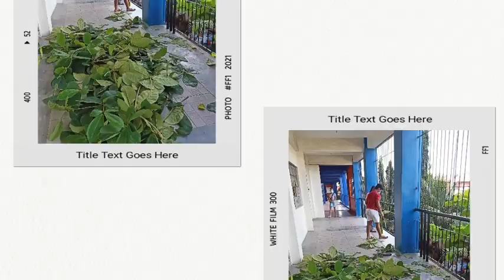BRIGADA ESKWELA 2021 ANTONIO LUNA HIGH SCHOOL SDO CALOOCAN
Samahan ninyo kaming mga guro at mga pamunuan nito upang matagumpay na maisasagawa ang BRIGADA ESKWELA 2021. Mula sa Mataas na Paaralang Antonio Luna, Lungsod ng Caloocan "BAYANIHAN PARA SA PAARALAN"